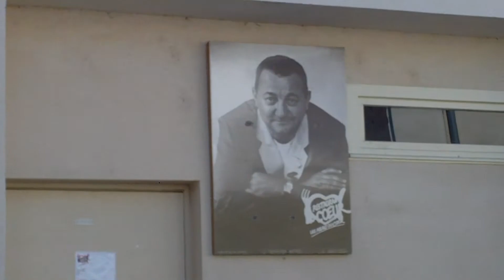restos du coeur montbard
ici c'est le relais des restos du coeur à montbard